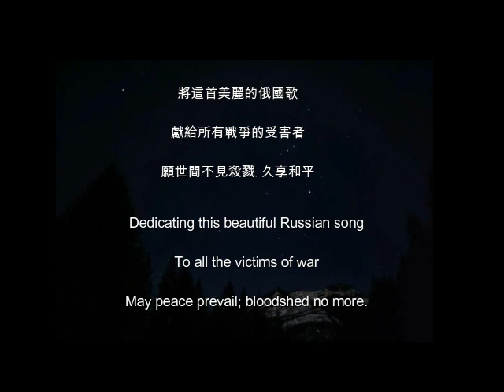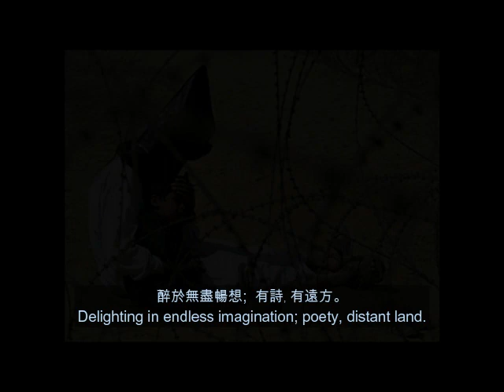Russian Song - 多想活著